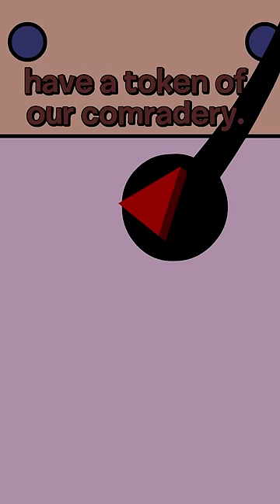Which YouTuber voices are these?